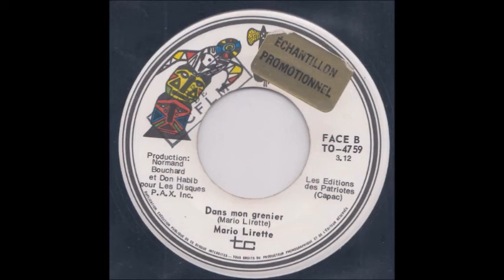Mario Lirette Machine Gun Boogie / Dans Mon Grenier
Totem 1978.